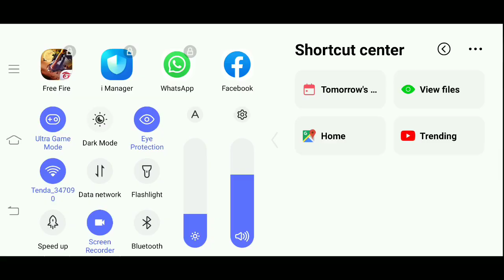BIG TOP 5 UPDATE OB-19 FREE FIRE | NEW MAP | NEW VOICE CHAT| BIKE 2 MEMBER || PVS🇮🇳